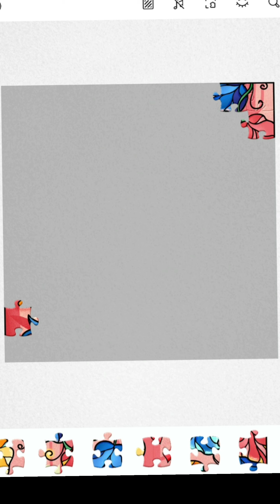puzzle jigsaw Games l sparrow song#puzzlegame